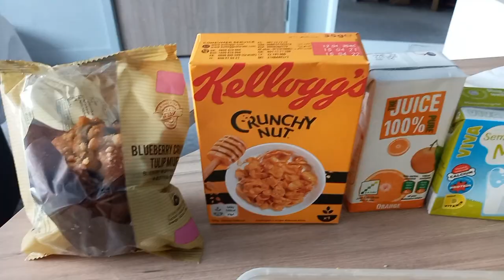LONDON HEATHROW HOLIDAY INN - 10 DAYS QUARANTINE FEELS (PART 1)